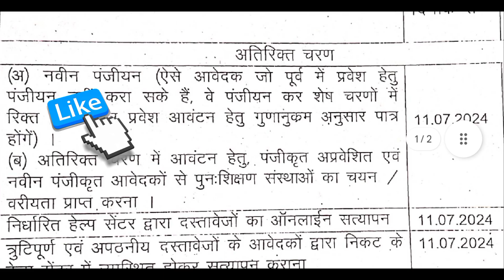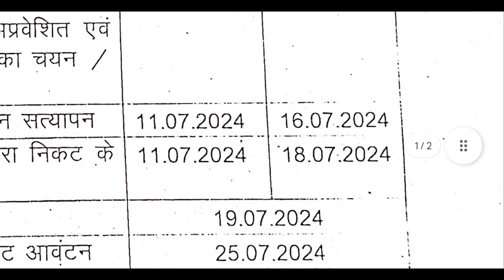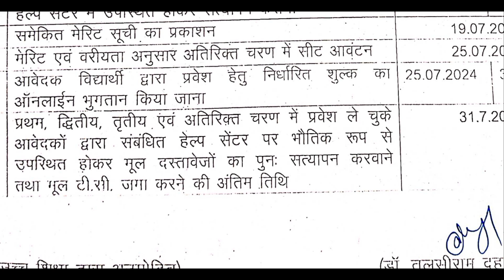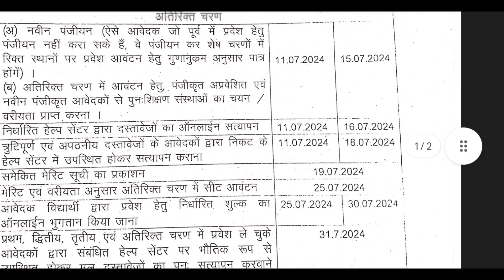mp bed councling 2024 bed 4th round ragistretion bed admission 2024 education bed mp teacher #24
mp bed councling 2024 bed 4th round ragistretion bed admission 2024 education bed mp teacher #24 #2024